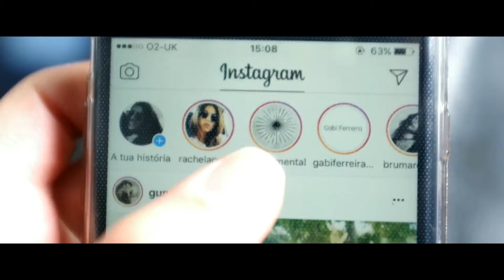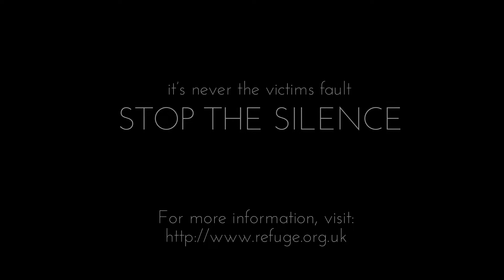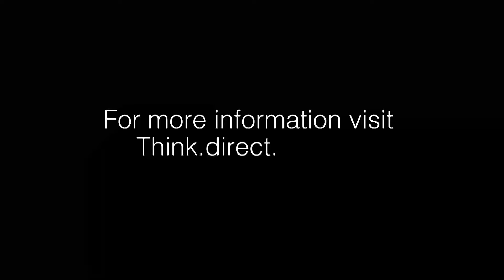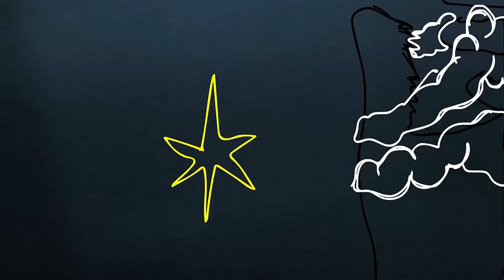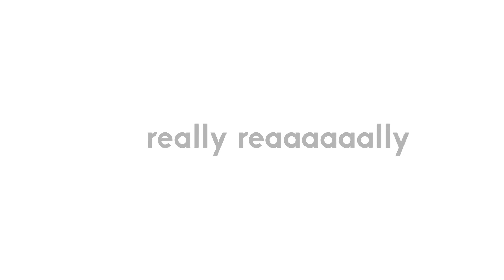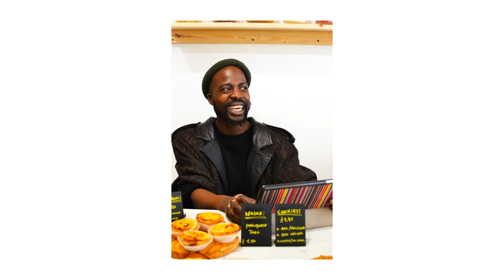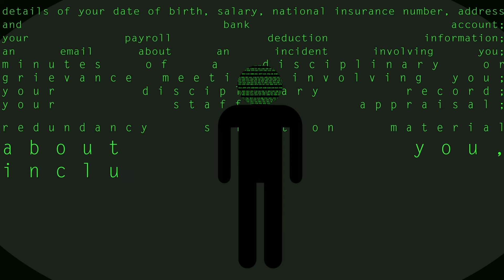Art Matters Media Showreel June 2021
Media Students Showreel for Newham Art Matters Festival 2021